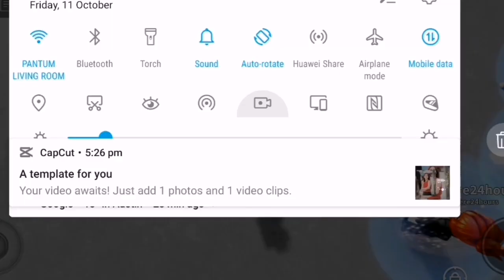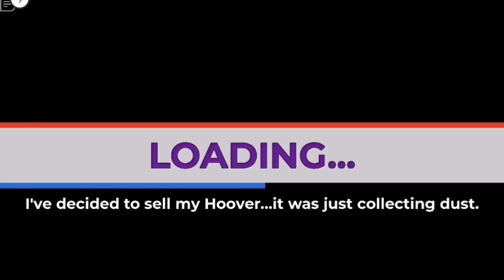roblox elimation tower (behind the scenes) episode 1 no cast reaveal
This is a BEHIND THE SCENES to know